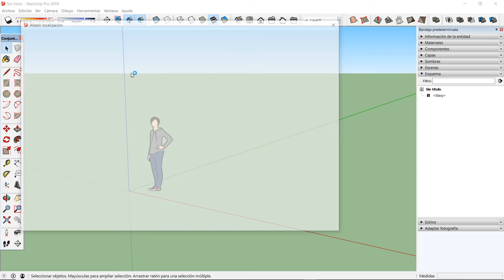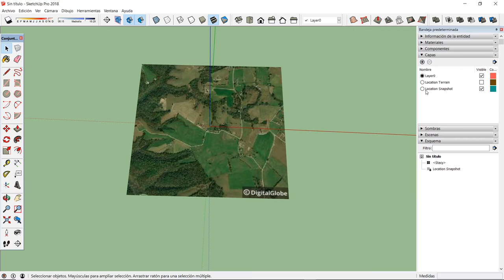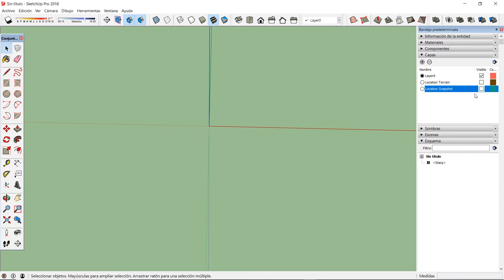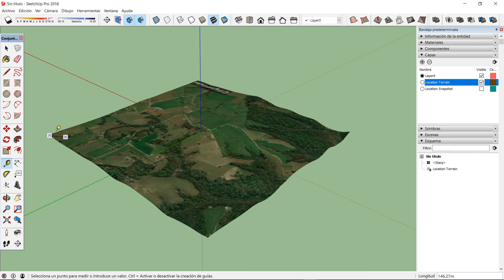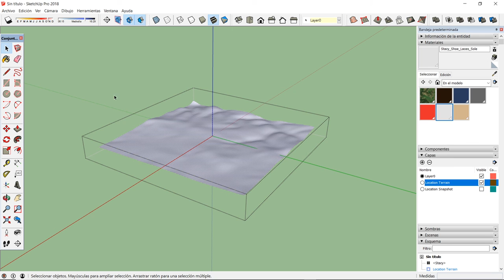Google Earth en Sketchup | Curso Sketchup